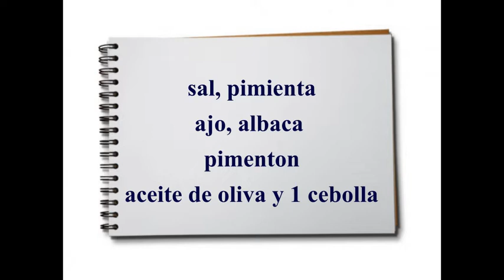RATATOUILLE COMO EL DE LA PELICULA RECETA PASO A PASO